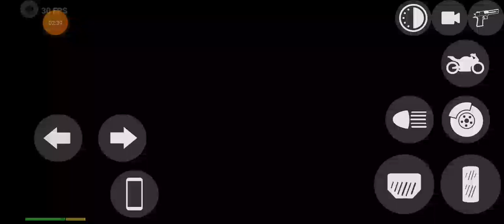5 ફેબ્રુઆરી, 2023